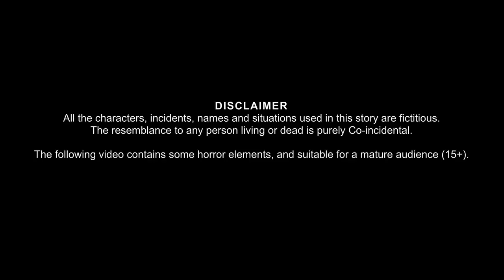चुड़ैल दर्जी | Witch Tailor | Hindi Stories | Kahaniya in Hindi | Bedtime Stories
चुड़ैल दर्जी | Witch Tailor | Hindi Stories | Kahaniya in Hindi | Stories in Hindi | Bedtime Stories | Moral Stories